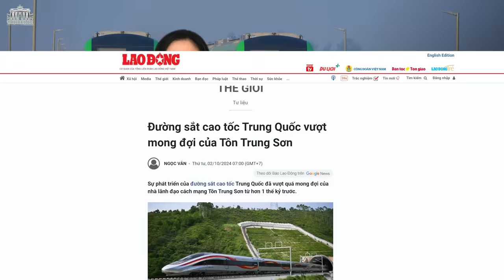Đôi vợ chồng già chi 4 tỷ đồng để xây mộ cho chính mình, vì sao?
Một đôi vợ chồng già ở làng An Bằng, Thừa Thiên Huế, đã chi khoảng 4 tỷ đồng để xây ngôi mộ hoành tráng cho chính mình. Bởi vì, họ quan niệm, sống chỉ là tạm bợ, còn cái chết mới là cõi vĩnh hằng. Do đó, họ xem nhà cửa khi sống chỉ cần vừa đủ, còn mồ mả - nơi mình an nghỉ vĩnh viễn - mới cần hoành tráng.
Xem bài chi tiết tại:
Hoặc: